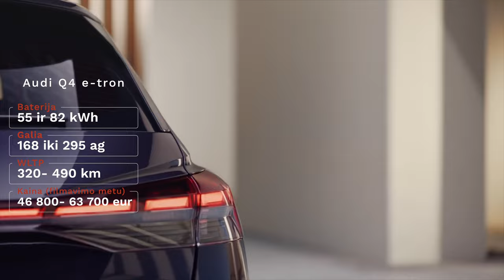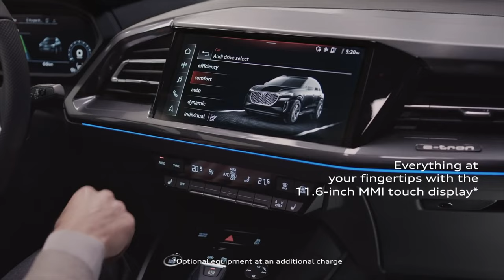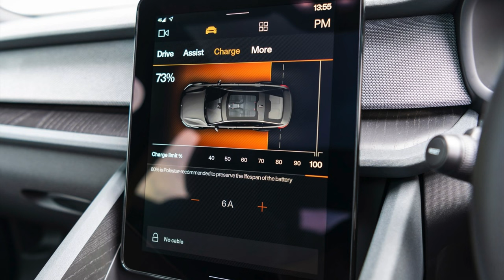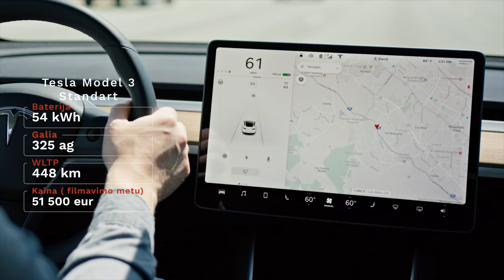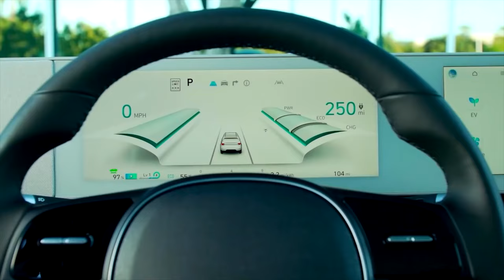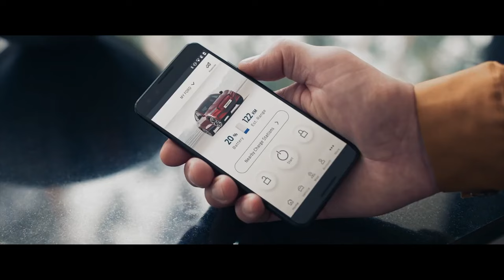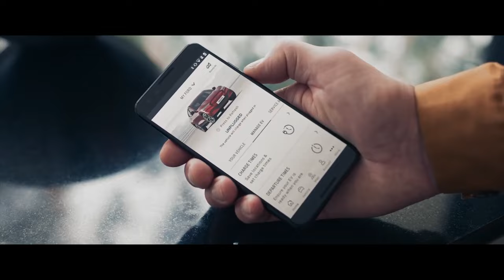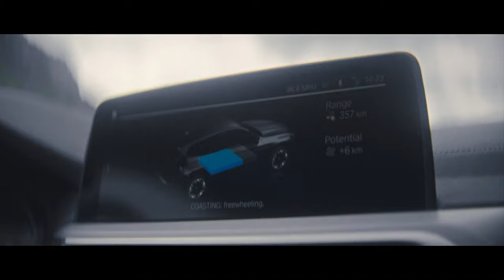Ir kokios gi naujų EV kainos Lietuvoje? Žvalgomės toliau! (II dalis)